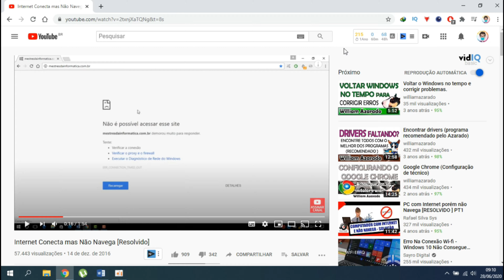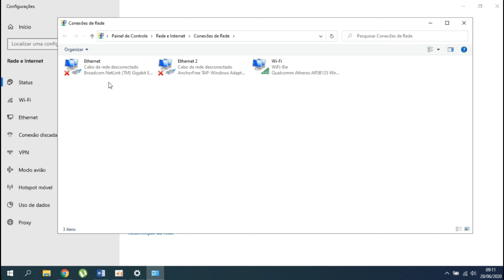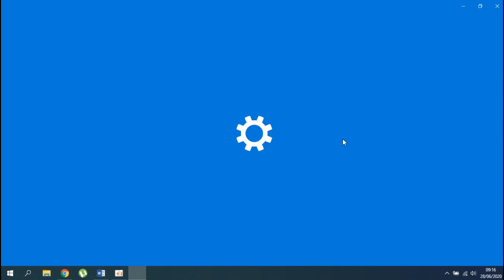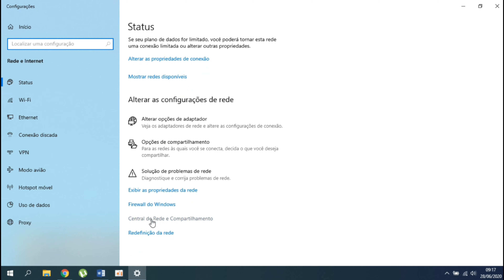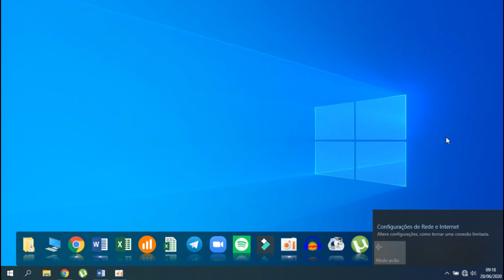PC TEM INTERNET MAS NÃO ACESSA DE FORMA ALGUMA (Resolvido)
Seu pc tem internet mas não acessa? O notebook conecta no wifi mas não navega? Relaxe, nesse vídeo vou te mostrar como resolver erro da internet no pc que conecta mas não navega.

Esse problema é mais comum do que parece, muitos usuários relatam que estão conectados mas não tem internet, o pc não acessa internet de forma alguma, isso é apenas mais uma falha grave do nosso querido windows.

Essa falha é chata justamente por mostrar que está conectado no wifi ou até mesmo no cabo de rede e mesmo assim não navega, ao tentar acessar algum site já apresenta a mensagem "não é possível acessar esse site" ou até "A página não pode ser exibida", confesso que a primeira vez que me deparei com esse problema foi bem estressante, mas depois de muita pesquisa e testes consegui resolver esse bug que faz com que fique sem internet.

Na verdade esse método é tão simples que vai te surpreender, tudo que você precisa fazer é alterar o DNS do computador para o dns da google, mas relaxe no video mostro como alterar o dns do pc.

▬▬▬▬▬▬▬▬🕒 CAPÍTULOS 🕒▬▬▬▬▬▬▬
➤00:00 Início
➤00:57 Como mudar o DNS do Windows 10
➤03:08 Como redefinir as configurações de Internet
➤03:50 Como redefinir as configurações da Rede

▬▬▬▬▬▬▬🟢 PROMOÇÃO!!! 🟢▬▬▬▬▬▬▬

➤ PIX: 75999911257